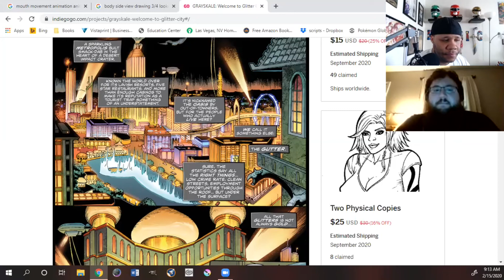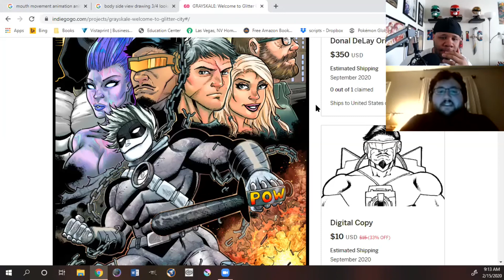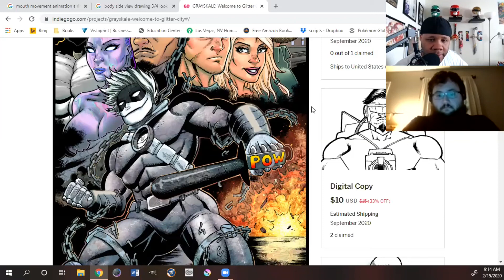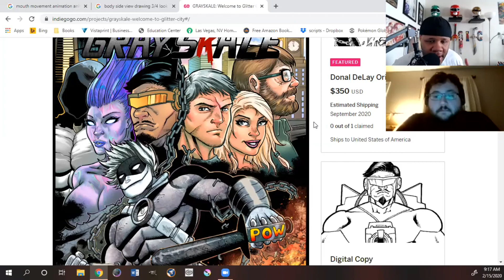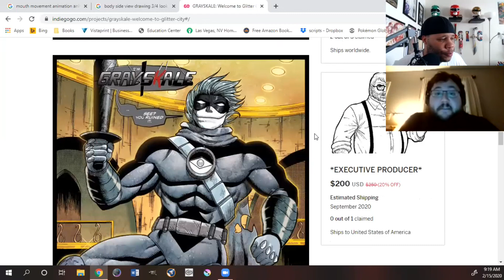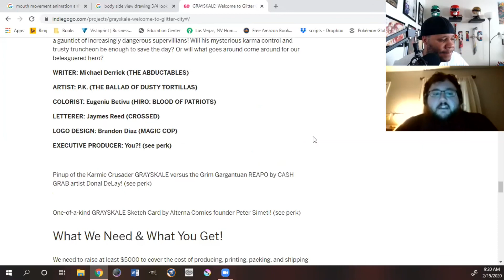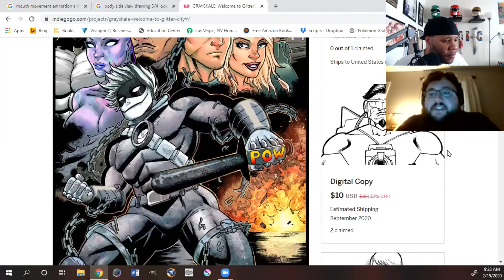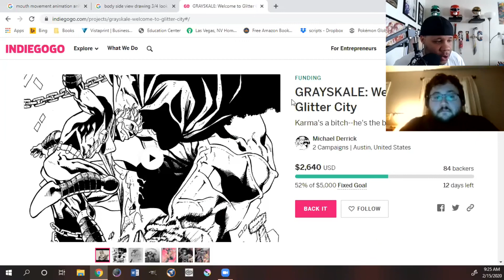Grayskale | Indie Choice Picks Interview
If you're an indie creator and you want to come on the show you can find me in twitter @heroic_studios